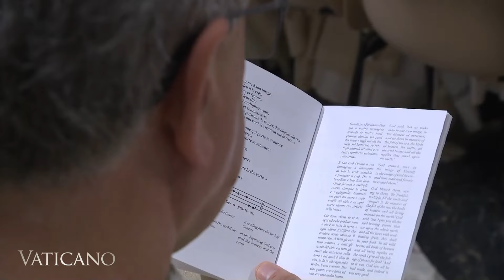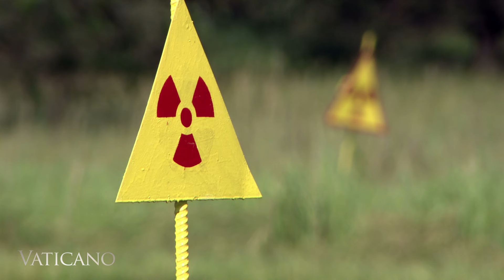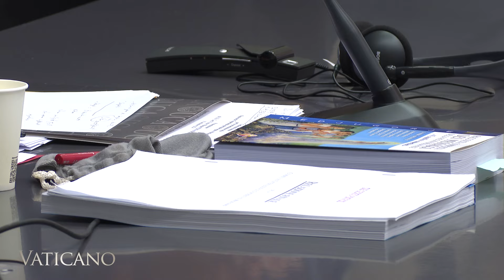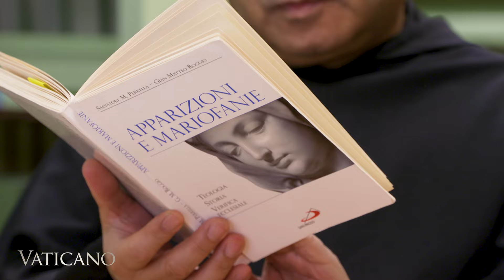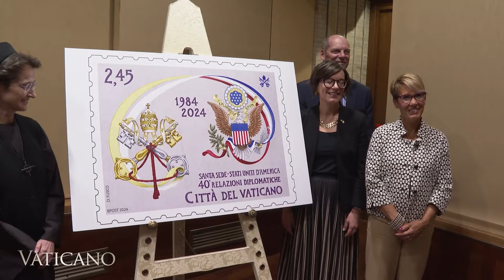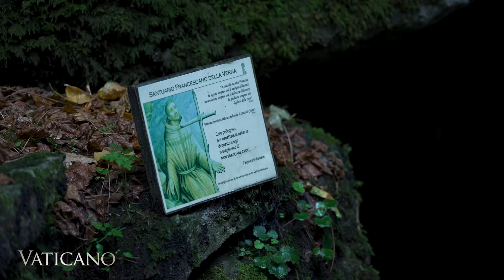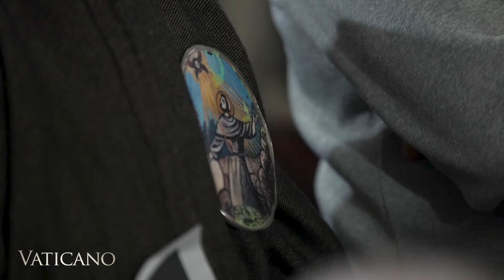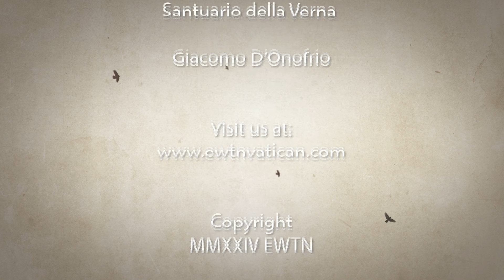VATICANO (644) – Der Vatikan erkennt Medjugorje als Wallfahrtsort an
Wir werfen einen Blick nach Medjugorje, den beliebten Marienwallfahrtsort, den der Vatikan nun öffentlich anerkannt hat…. Der Heilige Stuhl und die Vereinigten Staaten von Amerika begehen 40 Jahre diplomatische Beziehungen - und wir feiern noch einen Jahrestag der ganz besonderen Art: vor 800 Jahren empfing der heilige Franz von Assisi auf dem Berg La Verna die Wundmale Christi.

Das und mehr, gleich in Vaticano!